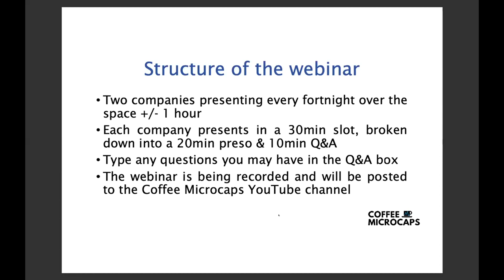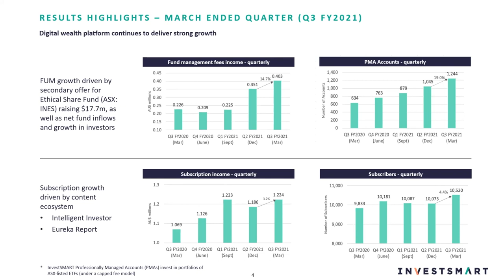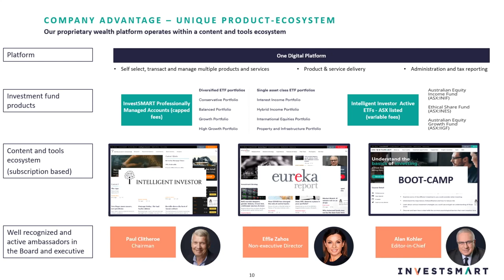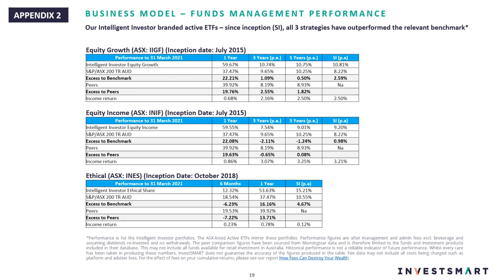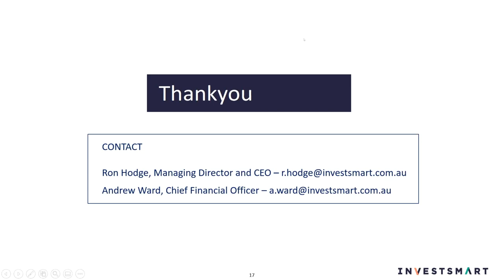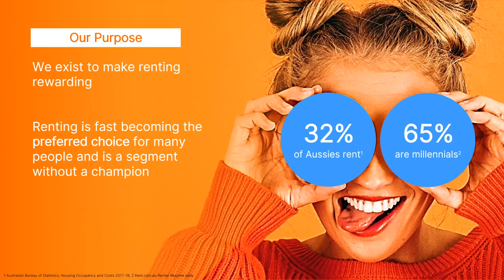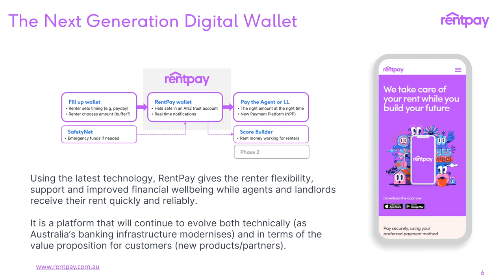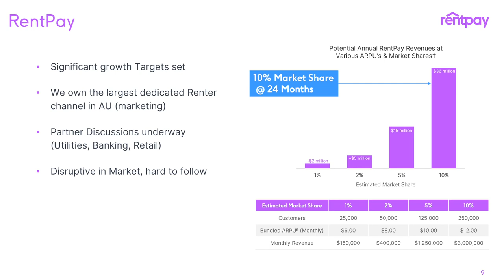Coffee Microcaps Morning Meeting (INV & RNT) 13 May 2021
1. Ron Hodge CEO of InvestSMART Group Ltd (ASX: INV)
2. Greg Bader CEO of Rent.com.au Ltd (ASX: RNT) Starts at 32:30

About InvestSMART Group Ltd (ASX: INV)
InvestSMART Group Ltd (ASX: INV) is Australia's leading provider of general financial advice to retail clients and self-managed super funds. It has a strong track record of providing high quality, share research and portfolio management tools and investment opportunities, to private investors. The business has over 35,000 private clients paying for services and over 65,000 clients using the free investment management tools. Research is provided through two of Australia's pre-eminent share research newsletters
InvestSMART Group has created a number of model portfolios and investment opportunities to enable clients to diversify their investments in a low-cost and straightforward manner. The Group also provides free portfolio management tools and a free asset allocation checking service as well as offering rebates on commissions on certain managed funds and life insurance products.

About Rent.com.au Ltd (ASX: RNT)
Rent.com.au (ASX: RNT) is Australia’s #1 website dedicated to rental property. Our rental only positioning allows us to focus on delivering products and services that make the renting process easier, whether for agents, tenants or landlords.
Rent.com.au was established in 2007 and since then the team has focused on developing the necessary technology, product alliances and critical mass of content to fully commercialise the platform. In order to access the capital required to commence commercialising the technology platform, Rent.com.au was listed on the Australian Securities Exchange in June 2015.
Rent.com.au currently has about 90% of all real estate agent rental listings across Australia as well as many private (non-agent) landlord listings. In addition, rent.com.au has developed a range of value-added products that can be utilised by renters, non-agent landlords and property agents to make the frustrating process of renting easier. These products include RentBond, RentConnect, RentCheck, Contents Insurance and now also RentPay